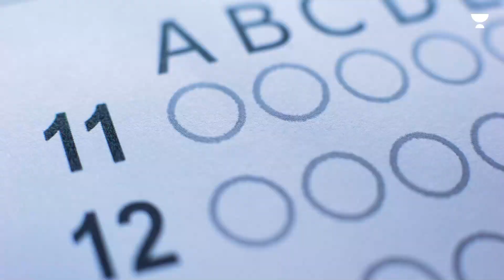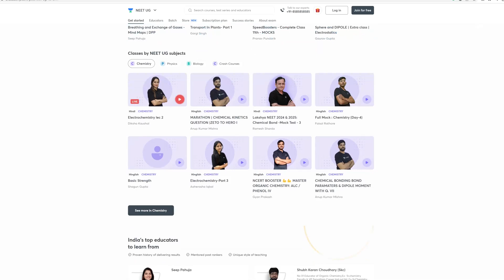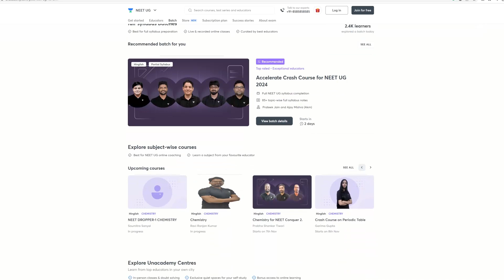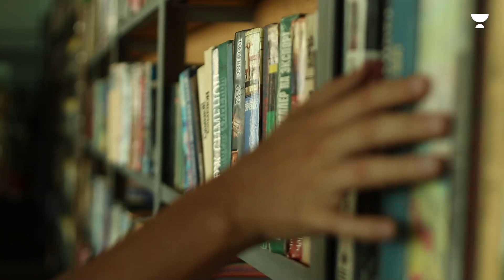Everything You Should Know If You're A NEET Aspirant | NEET 2024 | Gopika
Discover a comprehensive guide to NEET 2024 in this informative video. From exam format to preparation strategies, we cover all the crucial details. Get insights, tips, and key information that will empower you to excel in the NEET examination and pursue your dream career in medicine.

Call Gopika Nair's team on 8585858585 and take your NEET UG Preparations to the next level.

➤ *Use Code ''GOPIKA'', Unlock FREE Special Classes on our platform, & also Get Exciting off on your Subscription today.
➤ About the educator :- Mentored 400+ students for PUC. Qualified Masters in Zoology from CHRIST. Participated as an evaluator in an interview at Jain JC road

You can enroll to Unacademy Subscription and get the following benefits:
1. Learn from your favourite teacher
2. Dedicated DOUBT sessions
3. One Subscription, Unlimited Access to Live Online Classes and Videos
4. Real-time interaction with best-in-class teachers
5. You can ask doubts in live online classes
6. Limited students in each Class
7. Download the videos & watch them offline